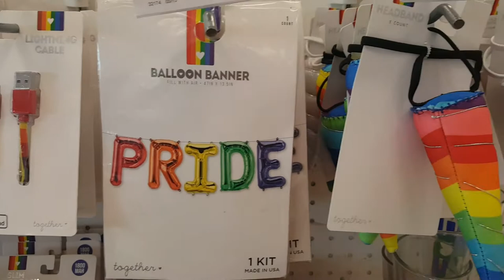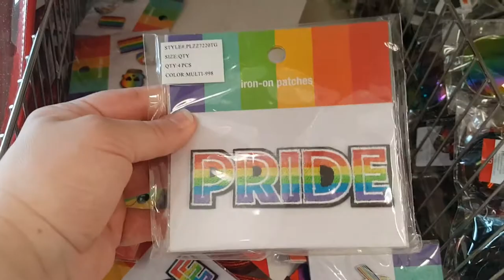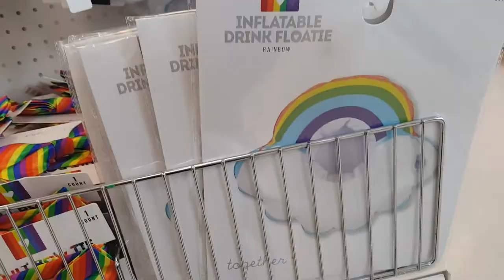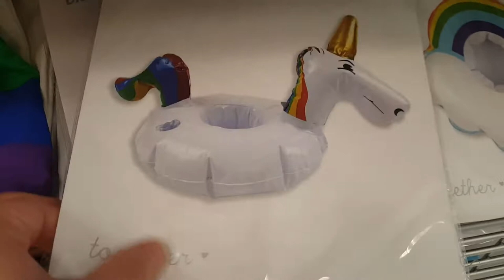Ep. 101 - JUNE IS 40th PRIDE MONTH (Celebrate w/ TARGET)!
HAPPY PRIDE 2018! If you love rainbows as much as I do then check out your Target's Dollar Spot ASAP. Are you on the LGBTQ+ spectrum like I am?